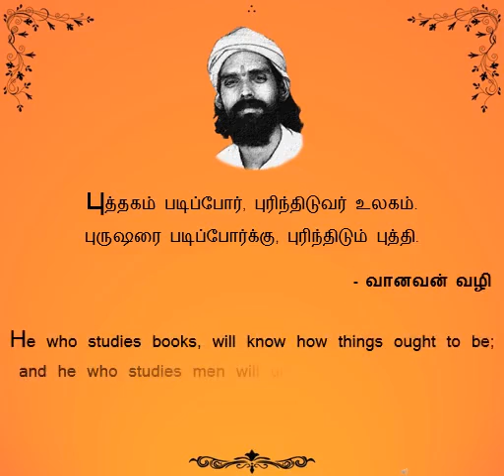Daily Thoughts - 17-Feb-2020